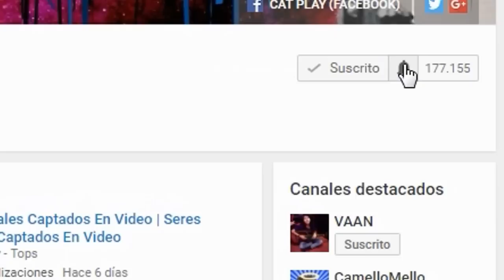Trucos de Magia que Terminaron Mal | Accidentes Extremos Grabados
Desde personas que terminaron con un cuchillo atravesando su mano, hasta magos muertos realizando su acto, estos son 5 trucos de magia que salen mal:

Truco con cuchillo sale mal
Truco con flecha sale mal
Truco de magia fallido
Mago se quema
Escapismo fallido

¿Qué Puesto Te Sorprendió Mas?